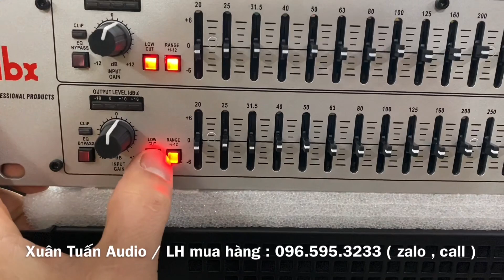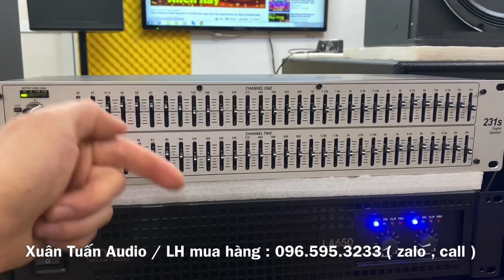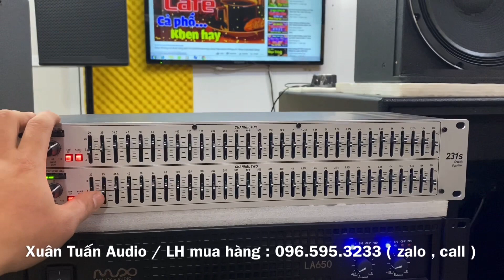DBX 231S nguồn xuyến gửi A. Tuấn Hữu. Quá hay và chất âm sach sẽ. LH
🔥 Xuân Tuấn Audio chuyên cung cấp thiết bị karaoke:
✔️ Loa karaoke
✔️ Amply karaoke
dbx231 dbx231s lọc xì#hướng dần ghép nối